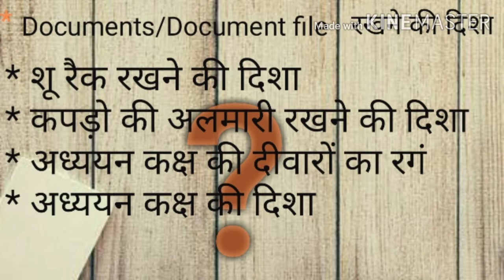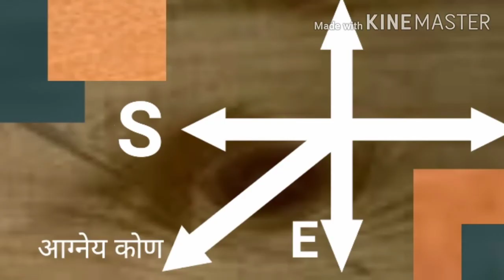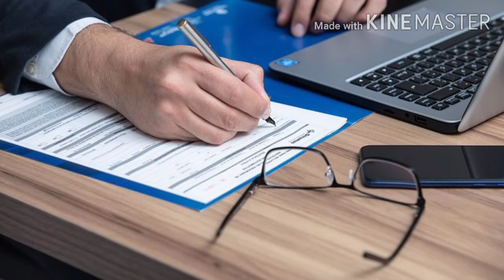अध्ययन कक्ष की वास्तु॥ study room vaastu tips part -2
Namaskar,
           Main Dr. S. K. Agarwal, hmare channel jyotish: sukh, samriddhi upaye me apka swagat karta hu...

Is video me hm apke liye lekar aaye adhyyan kaksh ki vaastu se judi kuch aur jaruri baate. Is video ko dekhne se pehle study room vaastu tips part-1 jarur dekhe... Taki ap is vishay ko ache se samajh sake. Part-2 me hm baat karenge, students ko kis disha me sona chahiye. Book rack, shoe rack, laptop.. Aadi kis disha me rakhna chahiye... Aur bhi kai jaruri vaastu tips is video me apko milenge... Video ko aant tak jarur dekhe... Taaki ap study room ki vaastu ko ache se samajh sake. Dhanyavaad.

हम इस चैनल के द्वारा आपको ज्योतिष ज्ञान, सुख समृद्धि के उपाय, बीमारी दूर करने के घरेलु नुस्खे और अन्य अनेक तरह के उपाय बताएंगे॥ घर की वास्तु व त्यौहारों से संबंधित चर्चा हम इस चैनल के द्वारा करेंगे॥ उम्मीद करते हैं कि हम चैनल के द्वारा आपकी जिंदगी मे खुशहाली लाने, आपकी समस्याओं का निवारण करने मे कुछ योगदान दे पाएंगे॥ इसी आशा केसाथ इस चैनल का शुभ आरंभ करता हुऀ॥ ॐ नमः शिवाय॥

adhyyankakshvaastutipspart-2
studyroomvaastutipspart-2
studyroomkivaastupart-2
adhyyankakshkivaastukaisihopart-2